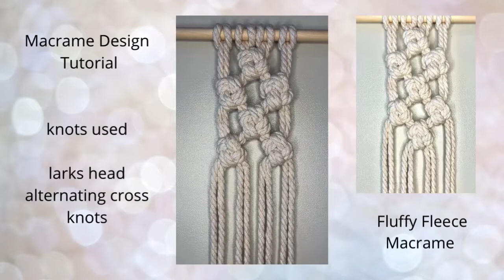Macrame Design Tutorial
Macrame design tutorial - Alternating cross knots

PLEASE VISIT MY YOUTUBE CHANNEL FOR MORE TUTORIALS